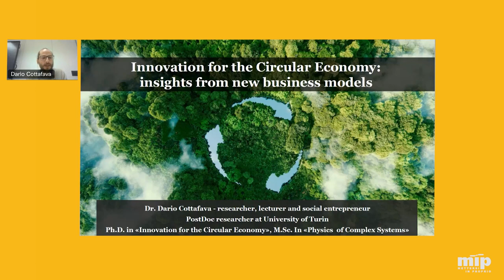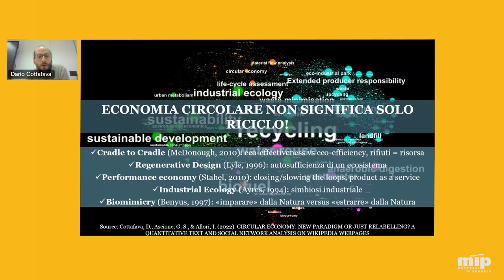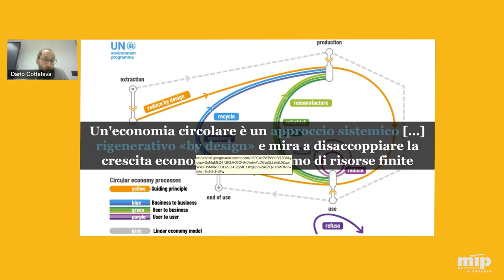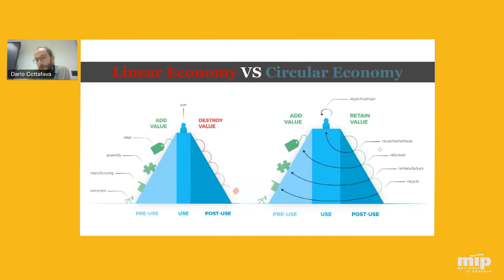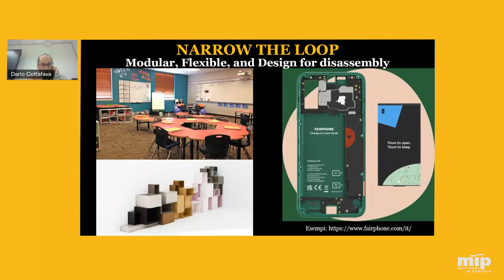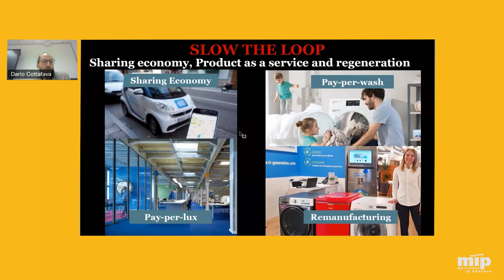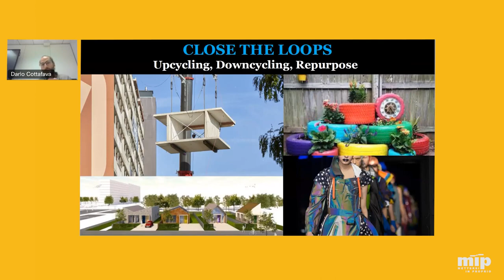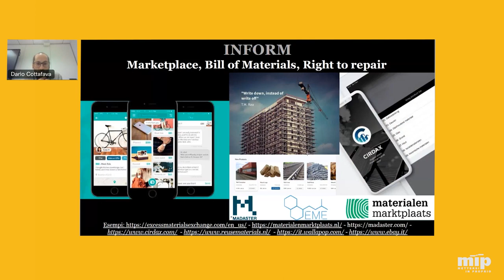Mip Cafè | Economia Circolare e Sostenibilità | Diretta dell'evento del 13 dicembre 2022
Il 13 dicembre a Torino, presso la sede di Città Metropolitana, corso Inghilterra N°7, si è tenuto l’evento di incontro fra le attività avviate con il supporto del Programma Mip, finalizzato a creare momenti di networking e occasioni d’impresa.

Economia Circolare e Sostenibilità | Come integrarle e comunicarle nel tuo business
Che cos’è l’economia circolare? Quali sono i vantaggi e i principi di questo modello per le piccole imprese? Per raggiungere l’obiettivo dello sviluppo sostenibile è necessario un equilibrio tra le sue componenti fondamentali: ambientale, sociale ed economica.

Interventi:
1- Giorgio Gallo | Esperto in risparmio energetico e rinnovabili -2:26
2- Dario Cottafava | Ricercatore, docente e imprenditore sociale -26:00
3- Martina Bosica | Systemic and graphic designer -51:09
4- Cristina Leonetti | Consulente di strategie di sostenibilità -1:03:15
5- Sonia Cambursano | Consigliera delegata Città metropolitana di Torino -1:13:36